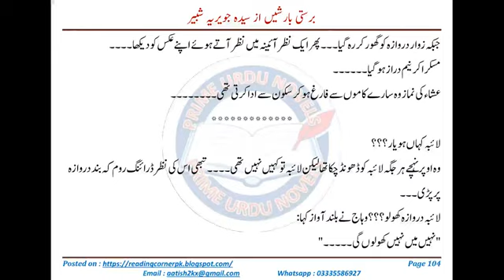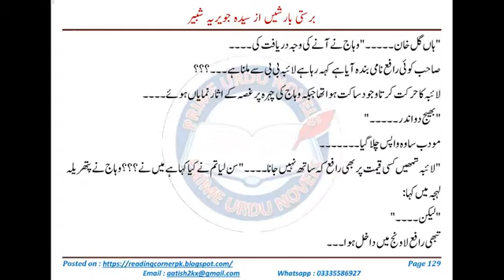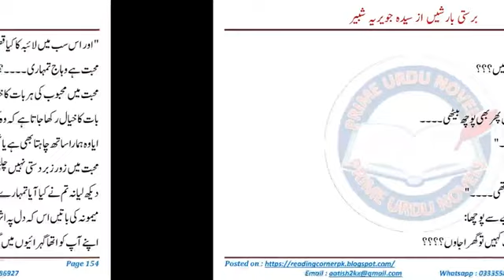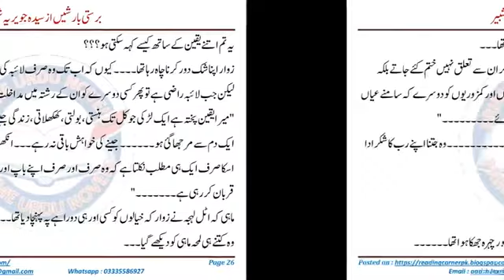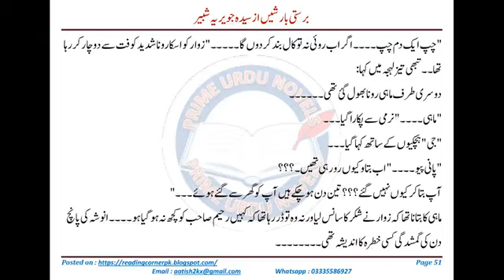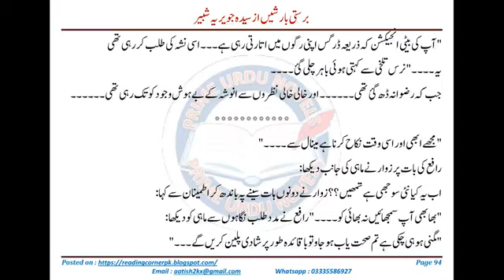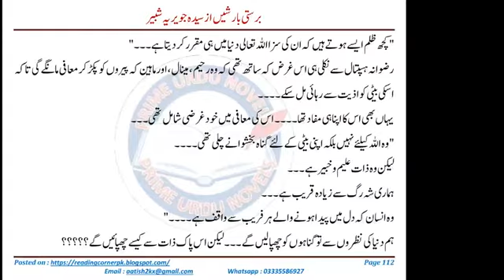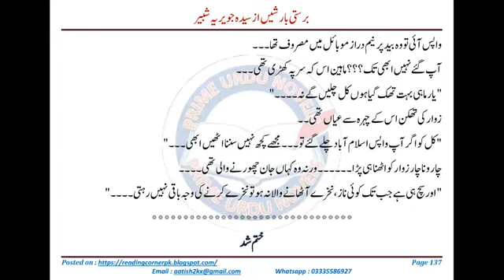Best Urdu Romantic Noval Brastibarish Last Part